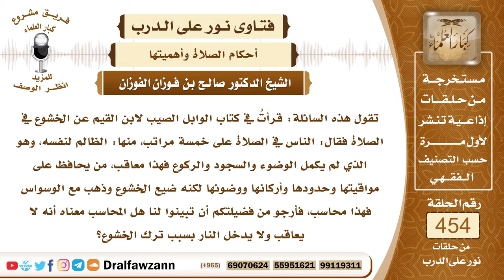6391- معنى قول ابن القيم فيمن ضيع الخشوع أنه محاسب - الشيخ صالح الفوزان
"6391- تقول هذه السائلة: قرأتُ في كتاب الوابل الصيب لابن القيم عن الخشوع في الصلاة فقال: الناس في الصلاة على خمسة مراتب، منها: الظالم لنفسه، وهو الذي لم يكمل الوضوء والسجود والركوع فهذا معاقب، من يحافظ على مواقيتها وحدودها وأركانها ووضوئها لكنه ضيع الخشوع وذهب مع الوسواس فهذا محاسب، فأرجو من فضيلتكم أن تبينوا لنا هل المحاسب معناه أنه لا يعاقب ولا يدخل النار بسبب ترك الخشوع؟
الجواب: الجواب: إذا حُوسب عُوقب؛ لقوله ﷺ: «من نوقش الحساب عُذِّب» فالحساب إذا كان حساب مناقشة فإنه يعذب صاحبه.أما إذا كان حساب عرض فقط فهذا لا يعذب، ﴿فَأَمَّا مَنْ أُوتِيَ كِتَابَهُ بِيَمِينِهِ (7) فَسَوْفَ يُحَاسَبُ حِسَابًا يَسِيرًا (8) وَيَنْقَلِبُ إِلَى أَهْلِهِ مَسْرُورًا﴾ [الانشقاق: 7 - 9]
السيرة الذاتية:
للاشتراك في قناة الشيخ صالح الفوزان

14_ الشيخ محمد أمين الشنقيطي
يتيوب

15_سماحة المفتي عبد العزيز آل الشيخ
 يوتيوب

رئيس الفريق
لمشروع كبار العلماء